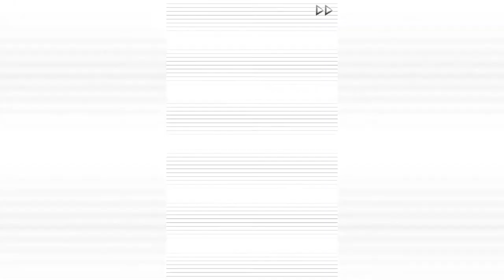Demons' Bond/Toki no Kizuna ~Senkimaru 2.1~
Chitose voiced by Itou Kentarou
Senkimaru voiced by Okamoto Nobuhiko
Shin voiced by Hino Satoshi
Kotoura Touma voiced by Nishimatsu Kazuhiko
Shiomi Akito voiced by Akimoto Yousuke
Tsukishima Isao voiced by Ishihara Bon